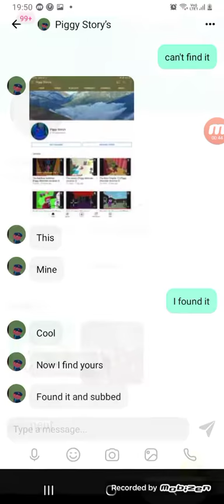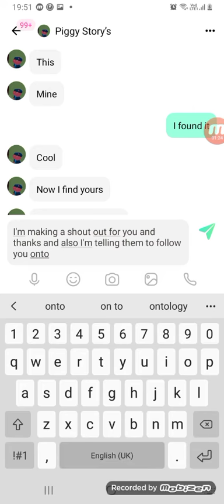shout out 010